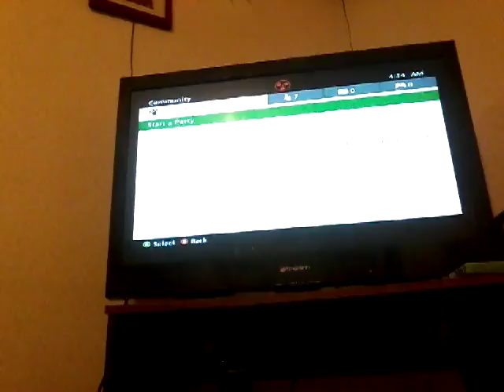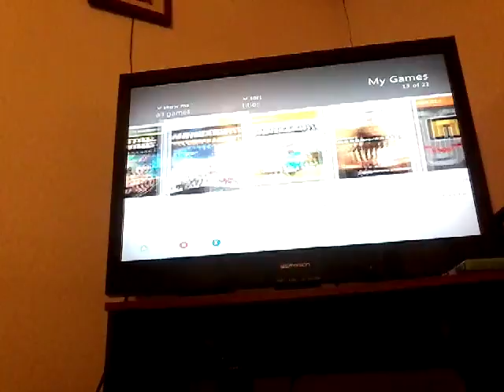July 3, 2017